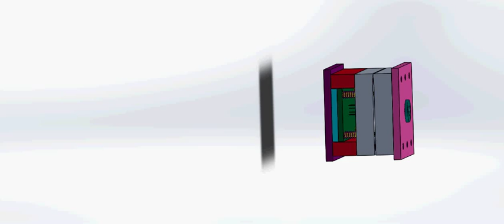nik Animation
ejection of solidified plastic melt
(sticky note holder)